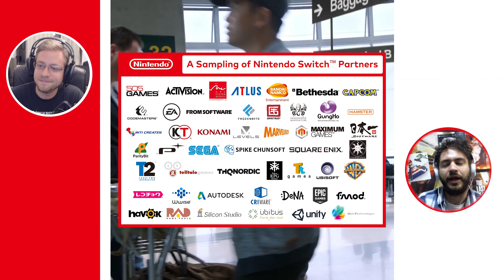OPINIÃO SOBRE NINTENDO SWITCH - PanettoNews #1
Bate papo rápido sobre o trailer de anúncio do Nintendo Switch com a participação de Cláudio Prandoni, do UOL Jogos.